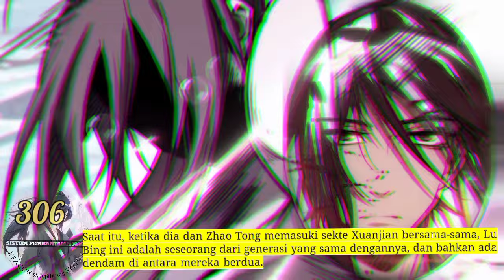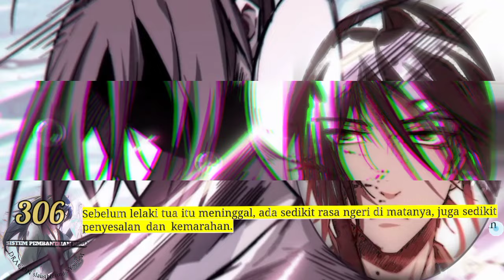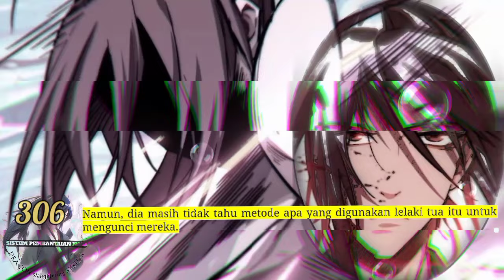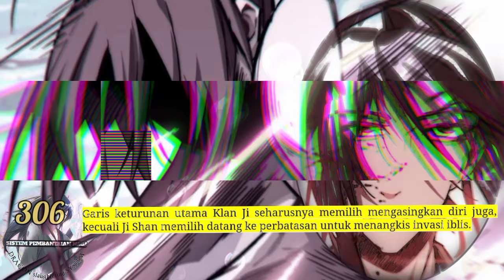Sistem P3mb4nt4i4n Naga season 306